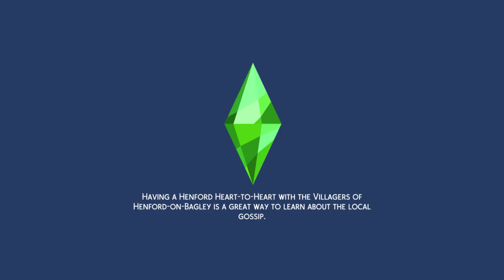The Sims 4: CAS with Home Chef Hustle and Yuka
Musician:OrangeHead
Hi-Today Yuka's getting a new outfit for swim wear to match her Home Chef Hustle hair.🔆